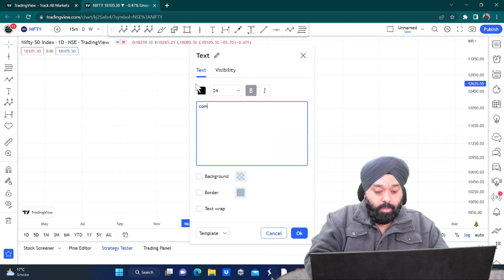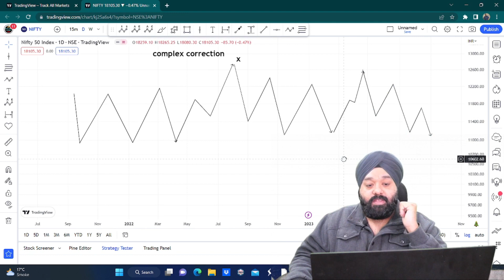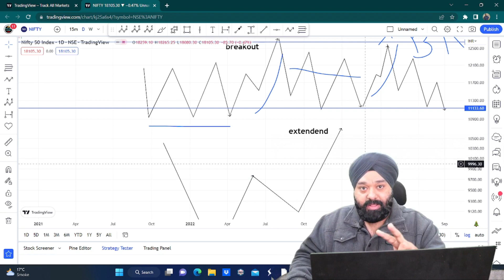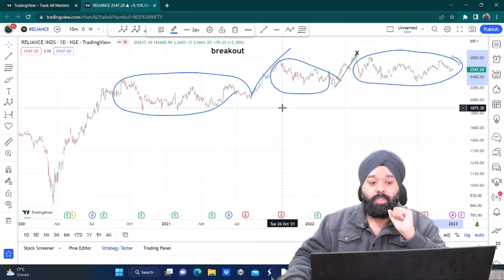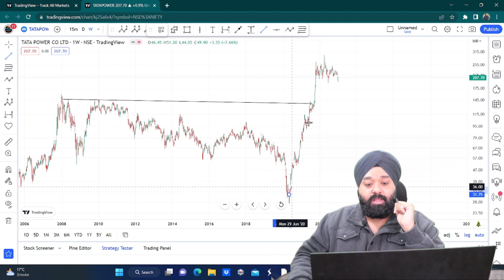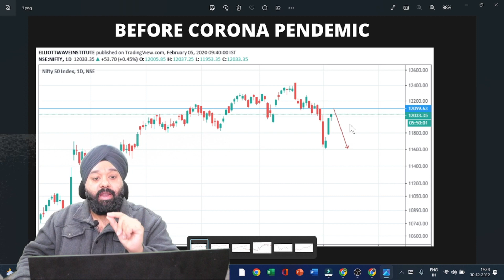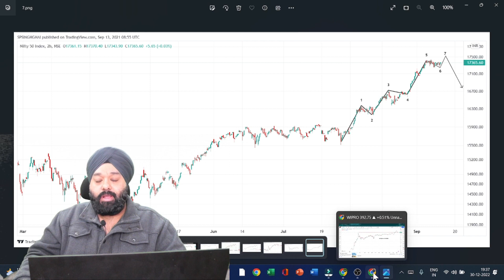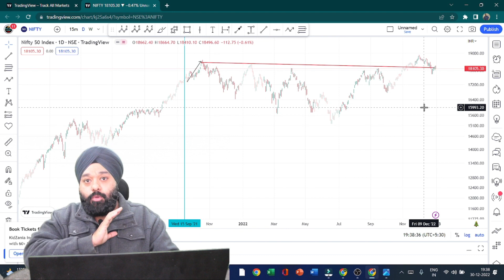Elliott wave theory Complex pattern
Complex correction is a sideways correction (how it makes , Behaviour and where it makes )is simple ways and i saw some screenshots of real time charts